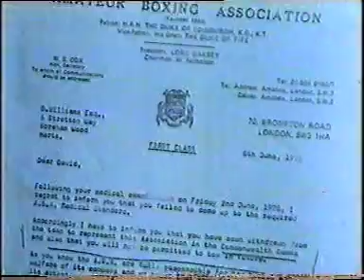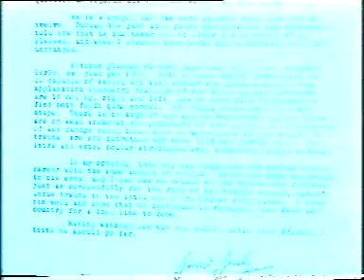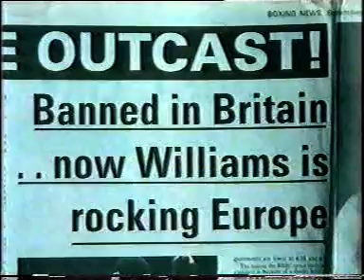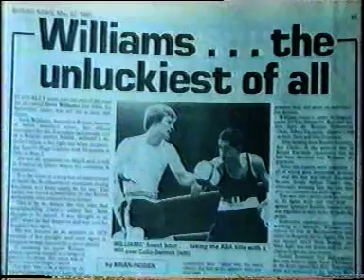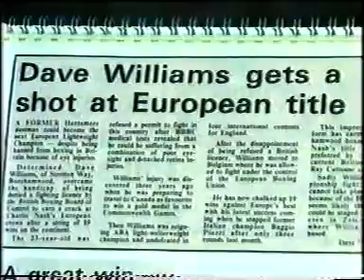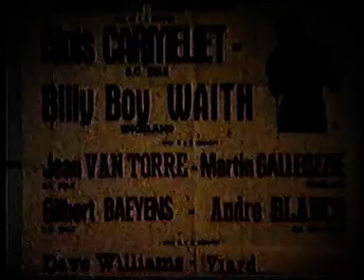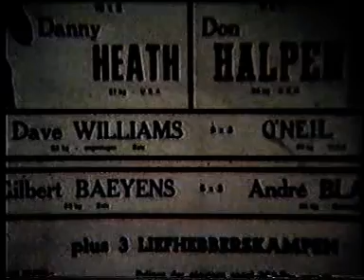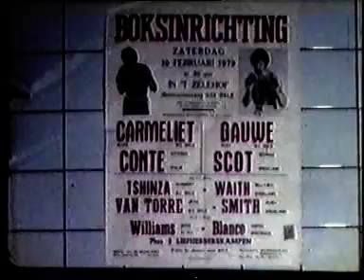VTS 01 1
Dave Williams Boxing Documentary ,  fights after documentary

Brookside Boys Club Borehamwood Trainer Johnny Berry

Pro Record 20 Wins 15 KOs , Senior ABA champion